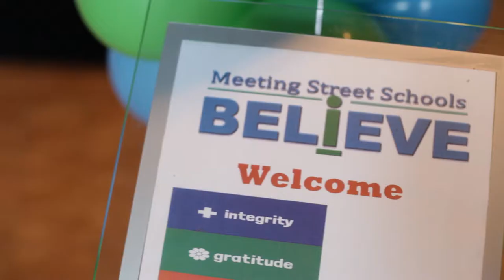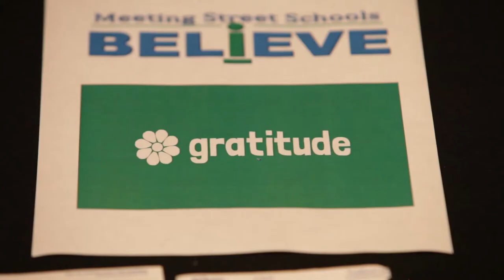Meeting Street Schools - Professional Development Highlight